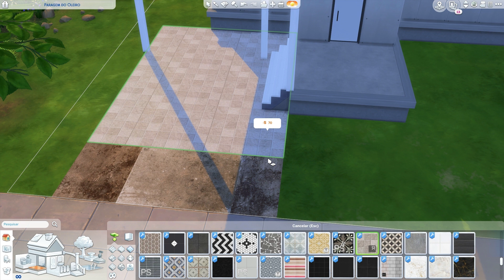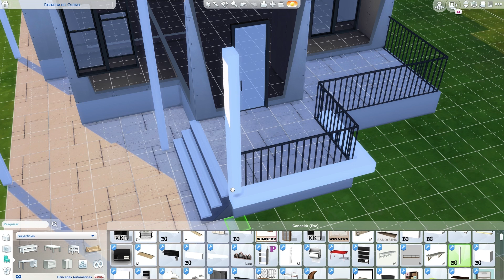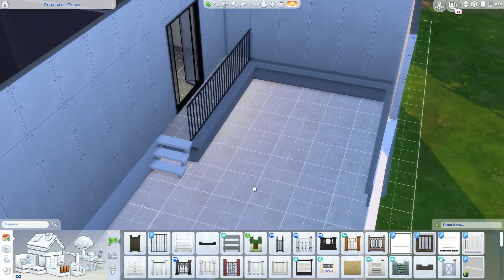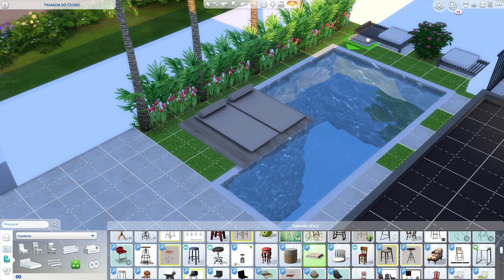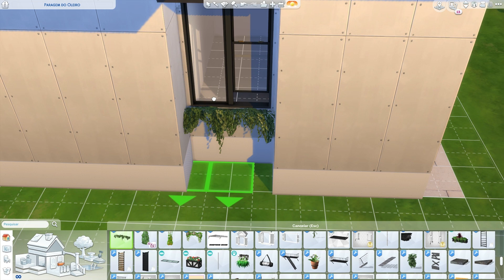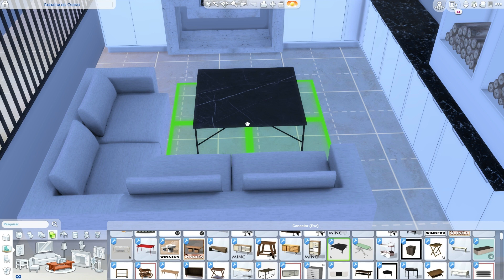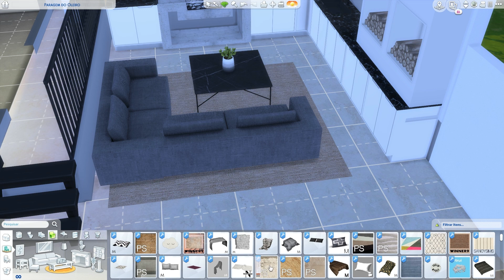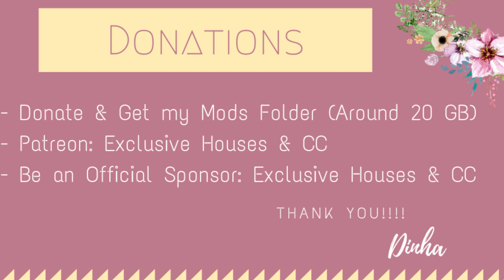SUMMER HOUSE + DOWNLOAD + TOUR + CC CREATORS | The Sims 4 | PART1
🔻 OriginID - dinhaz1983